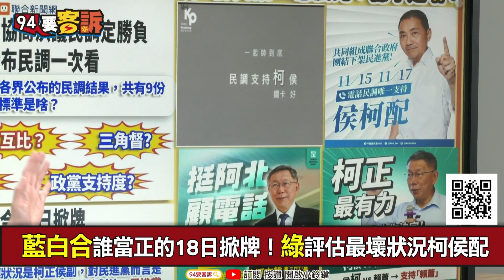【94要客訴】PTT1八卦板爆批柯聲浪！林楚茵：柯文哲沒拚面！國民黨組織大動員接電話！民調還會計入政黨實力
主持人：王時齊｜立法委員 林楚茵

柯文哲「藍白合」認被突襲：宣稱留伏筆可監督
柯藍白協商如「失智老爸財產過戶」網友：開放退款
柯文哲爆：連陳智菡都想離職了！我需要說服年輕人

友邦連結區